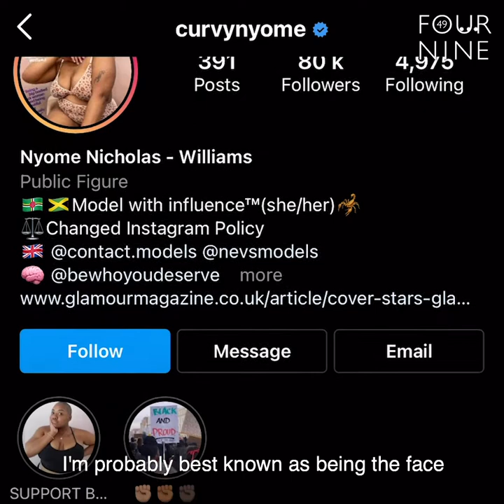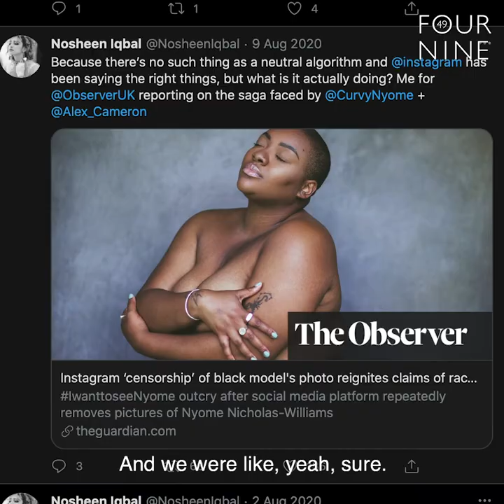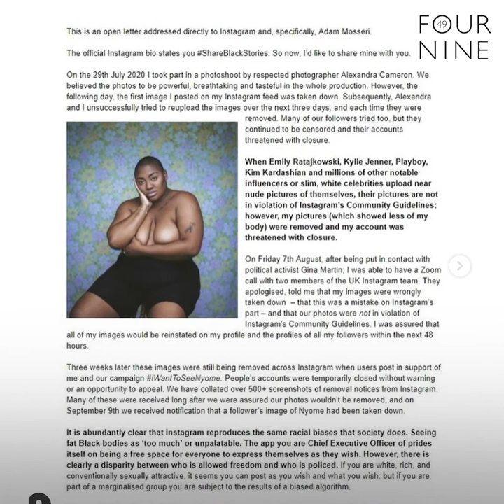Happy International Women's Day - Meet the Challengers | Four Nine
Happy International Women’s Day everyone!  This week we’re celebrating women who have taken matters into their own hands to tackle inequality in our original series: Challengers.
Last year, model Nyome Nicholas-Williams called out Instagram for its censorship of marginalised bodies after her images were continually removed from the platform. With the help of Alex Cameron and Gina Martin, Nyome sparked a movement which led to Instagram updating its semi-nudity policy, hopefully creating a more inclusive platform for everyone.
Here, Nyome shares her story and why it was important to her to speak up and push for change.